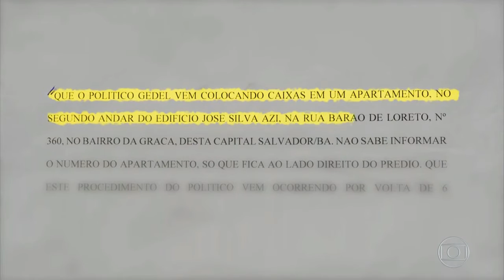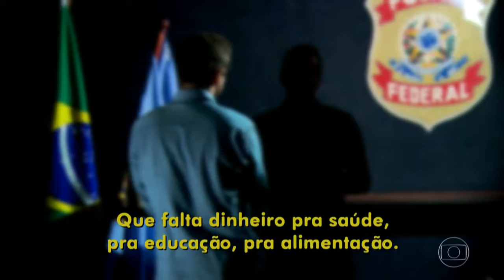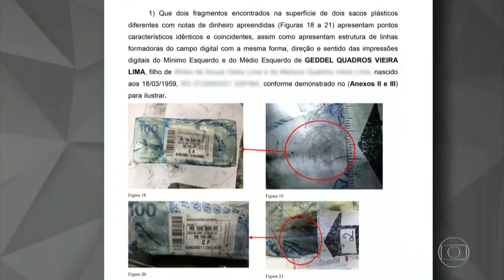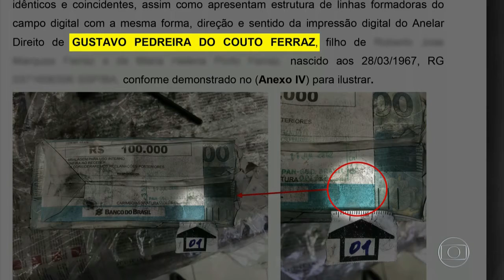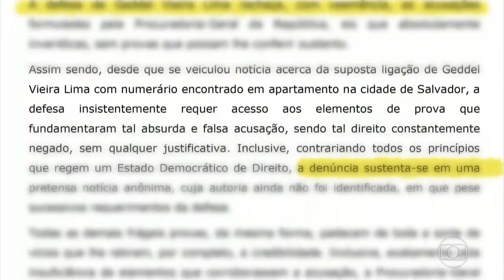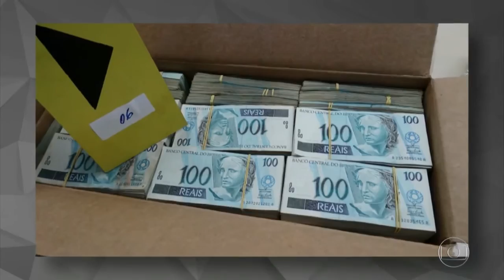Com o dedo de Geddel